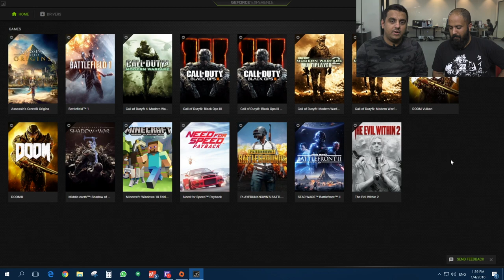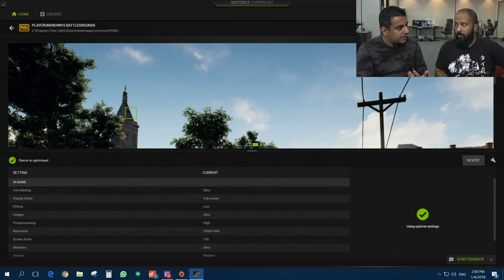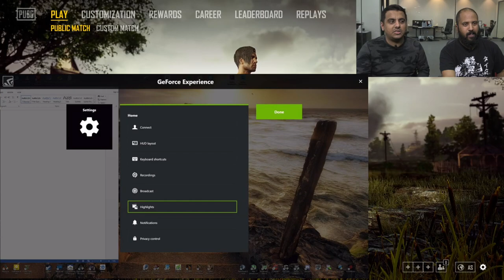نتحدي مين افشل واحد في لعبة PUBG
في هذا التحدي نتحدي باسلوب ثانية بدال  مانجيب المركز الاول  نحاول نجيب المركز الأخير
مين افشل واحد في ترو جيمنق ؟